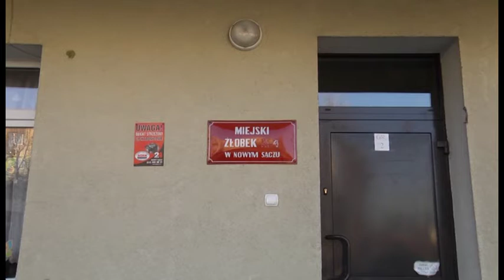Miasto likwiduje żłobek przy ulicy Klasztornej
Miało być więcej miejsc w miejskich żobkach, tymczasem miasto likwiduje żlobek przy ul. Klasztornej w Nowym Sączu. Dzieci zostaną przeniesione do budynku przy ul. Podhalańskiej, w którym zakończył się właśnie remont.

Budynek przy ul. Klasztornej został przeznaczony na wynajem, a prywatny przedsiębiorca  chce tu prowadzić żłobek, przedszkole i działalność cateringową.